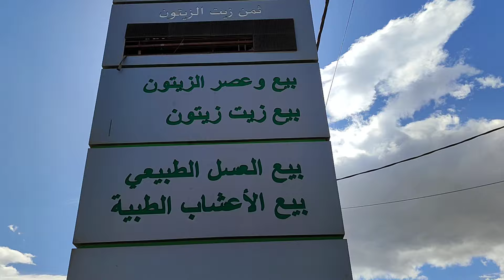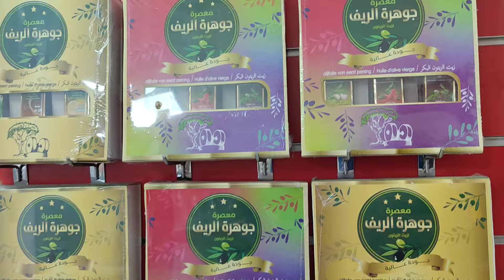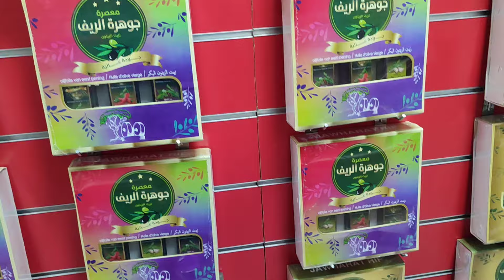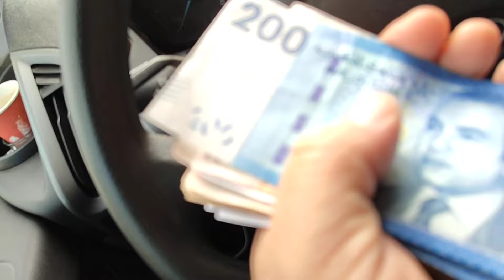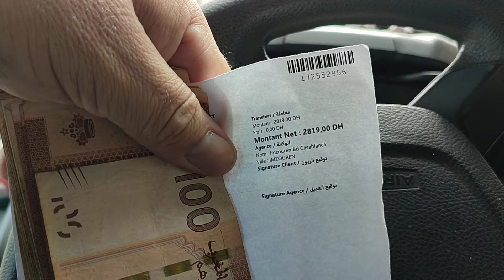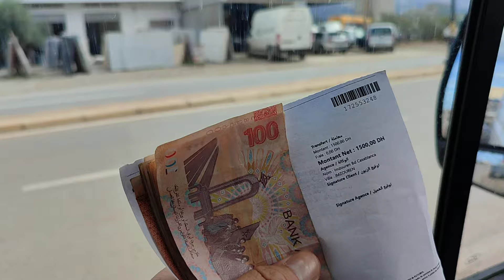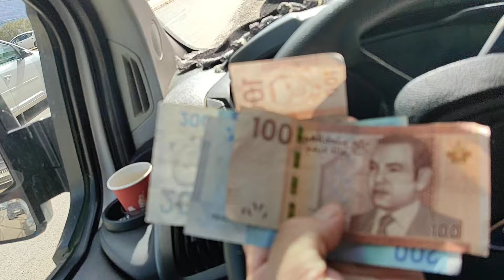مرحباً بكم الى معصرة الزيتون جوهرة الريف بوسلما بني بوعياش اقليم الحسيمة